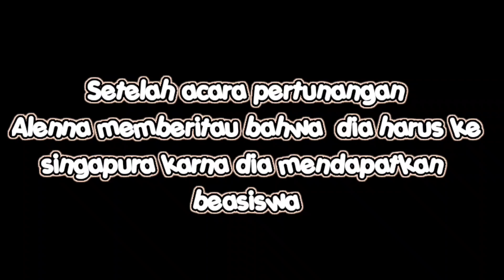•°➷Berpacaran dengan kutu buku sekolah ➷°• [GLMM] // Gacha life Indonesia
0:35 ━❍ -5:32
               ↻ ⊲ Ⅱ ⊳ ↺
VOLUME: ▁▂▃▄▅▆▇ 10000%

Jangan lupa makan sama minun yang banyak yaaa
jaga kesehatan selaluu ✧༺♥༻✧

See you in next GLMM(˵ ͡° ͜ʖ ͡°˵)